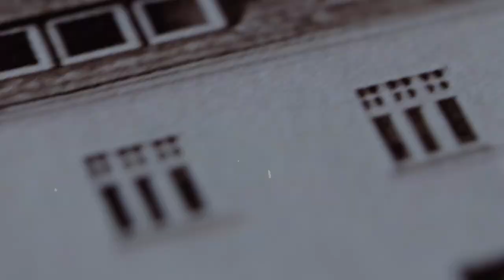DIBBERN Image video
Dibbern image video about our fine bone china production in Hohenberg - the video shows different production steps at our manufactory and visualizes the special features of our fine bone china. It reflects our company‘s core philosophy „traditional craftsmanship meets contemporary design“ and offers insights into the characteristics of our products.

Dibbern Imagefilm über unsere Fine Bone China Produktion in Hohenberg - der Film zeigt verschiedene Produktionsprozesse unserer Manufaktur und visualisiert die Eigenschaften unseres Fine Bone China. Er spiegelt unsere Unternehmensphilosophie „traditional craftsmanship meets contemporary design“ wieder und bietet Einblicke in die Besonderheiten unserer Produkte.